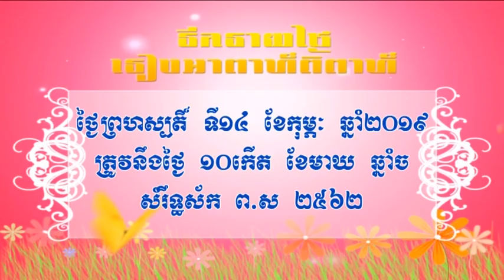SOUVENIRS- Video Full Yin Punareay & Vin Reaksmey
Souvenirs,Video story | Behind the Scenes|Photo | Slideshow | Phnom Penh Cambodia,
Thanks for supporting our service,
Souvenirs,Photography,Cinematography,Pre Wedding,Graduated | Engagement | Wedding | Event,
Souvenirs,Phnom Penh Cambodia
SOUVENIRS Cambodia,
SOUVENIRS Khmer,